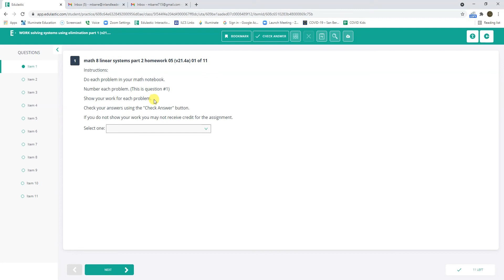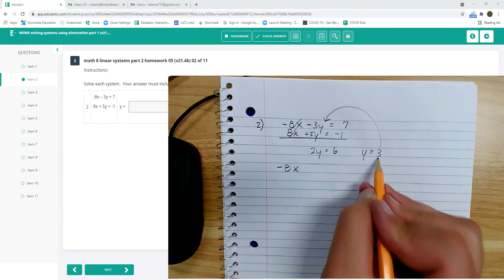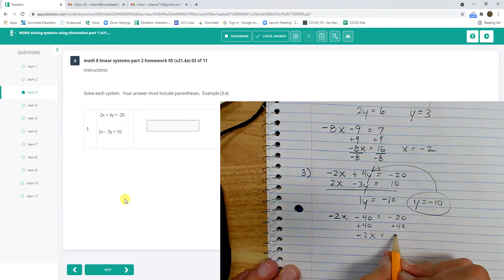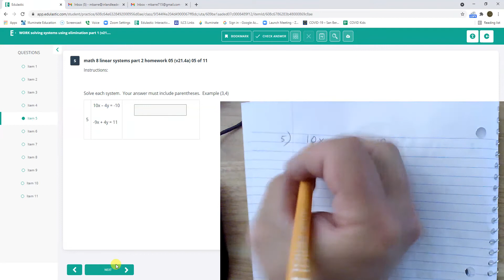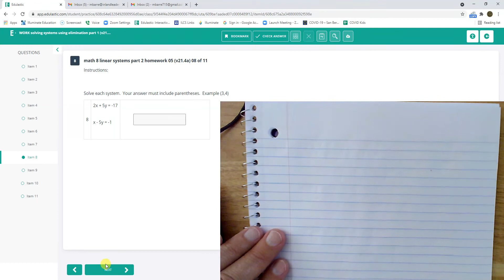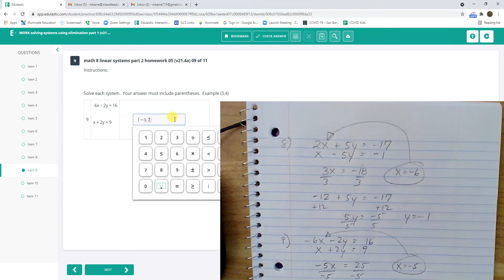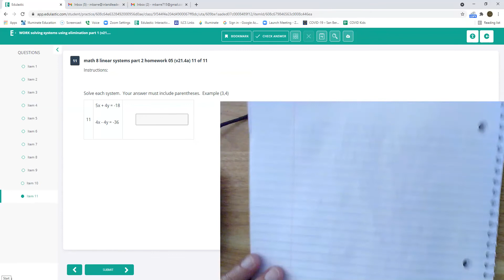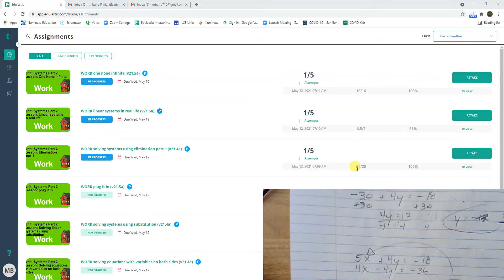WORK solving systems using elimination part 1 (v21.5a)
Unit: Linear Systems Part 2